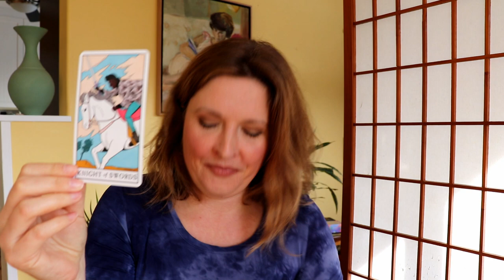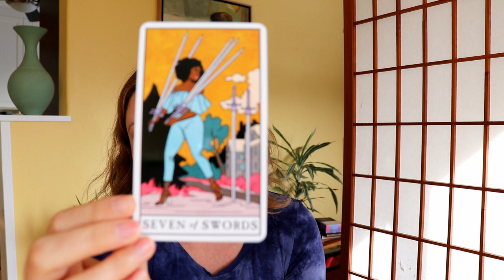Tarot Reading for Mar 6 - 12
to learn how to read Tarot cards, get free Tarot spreads, a list of Tarot card meanings and more!

Cards used: Modern Witch Tarot Deck by Lisa Sterle